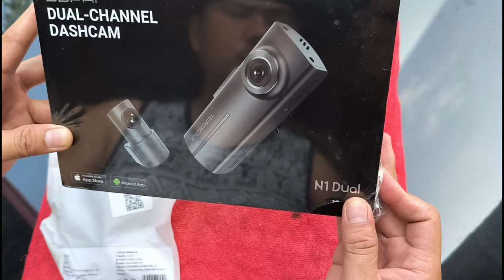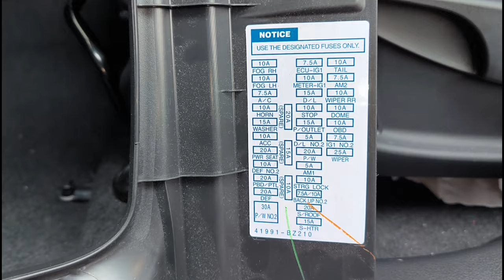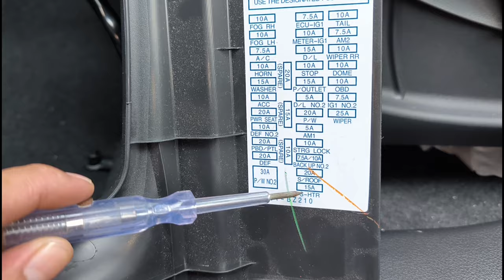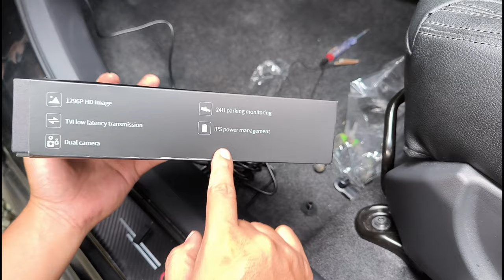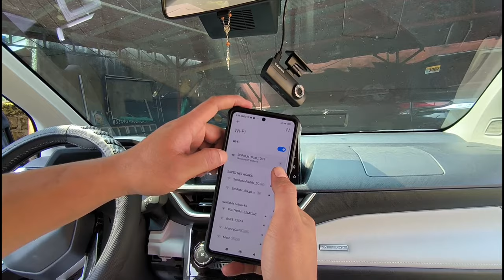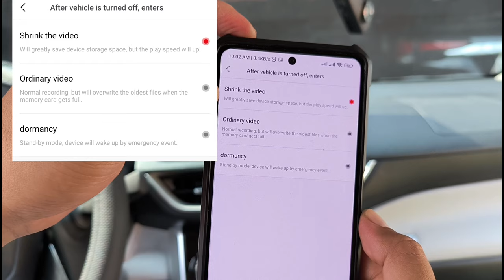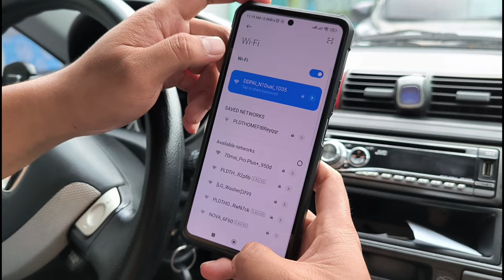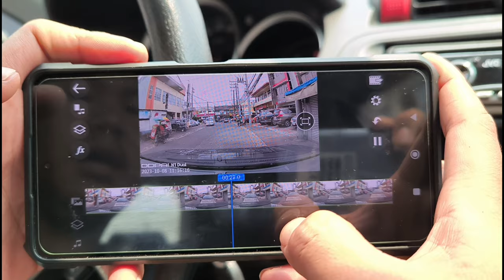24/7 hour Recording dashcam Kahit Patay ang Makina | DDPAI N1 dual with Hardwire kit installation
paano gawing 24/7 all day all night ang recording ng dashcam. DDPAI N1 DUAL dashcam and how to install hardwire kit. no more 5v adaptor connection. hazzle free installation

also available in Lazada